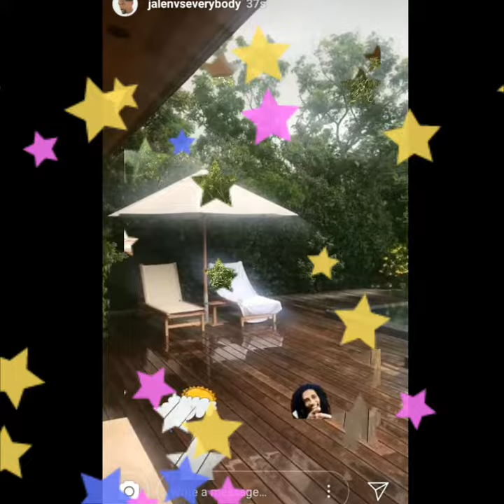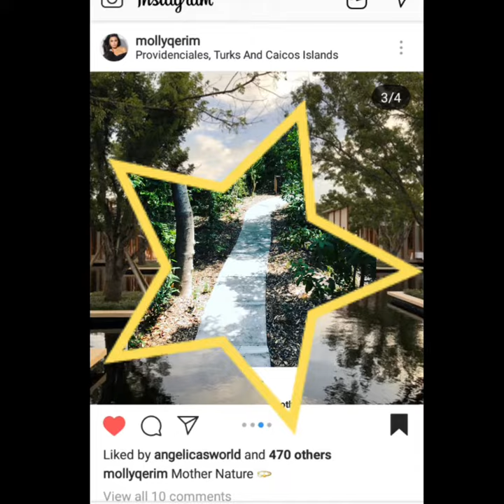Molly Qerim In Turks And Caicos Part 4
Molly Qerim Espn First Take Jalen Rose Get Up On Espn